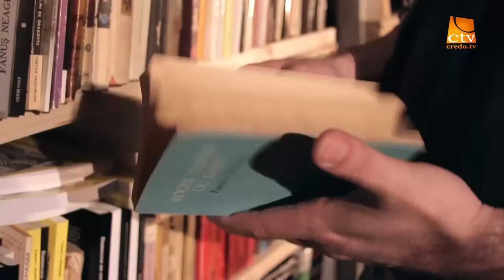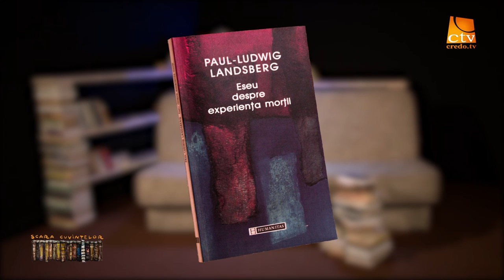27. Scara Cuvintelor - Paul Ludwig Landsberg - Eseu despre experienta mortii